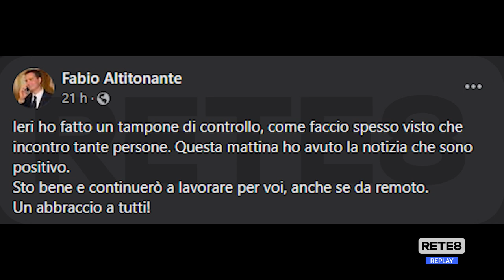Montorio al Vomano - Sindaco positivo, oggi screening di massa